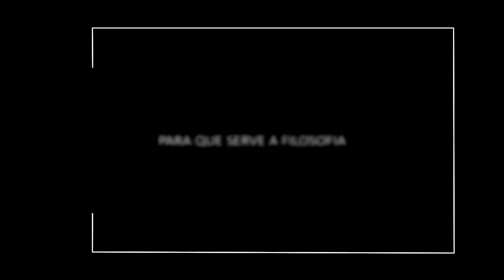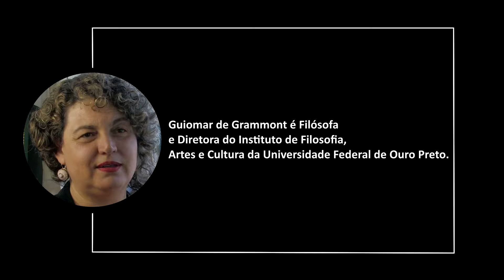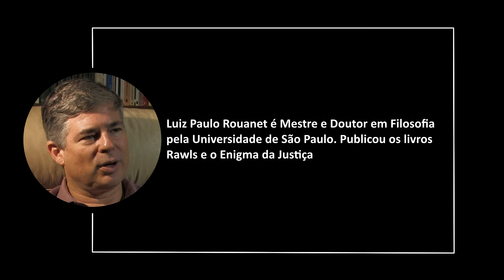Filosofando com Filósofos- Episódio 01 - Bloco 01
Primeiro episódio, bloco 01, da série Filosofando com Filósofos. No episódio um(01) os entrevistados são os filósofos: Desidério Murcho, Guiomar de Grammont, René Dentz e Luiz Rouanet. Os temas são vários.